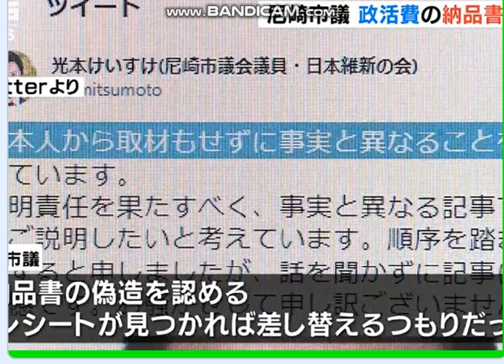維新・光本、逮捕。政務活動費ごまかし捏造。自民盗パパ活同様に離党のみ非逮捕か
当You Tubeにも多数の「維新犯罪動画」、ご覧ください。